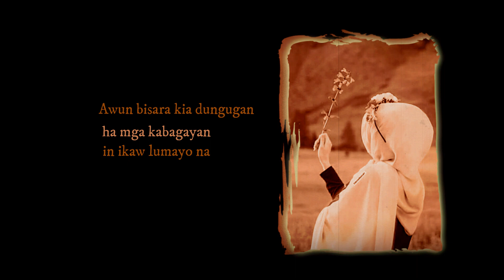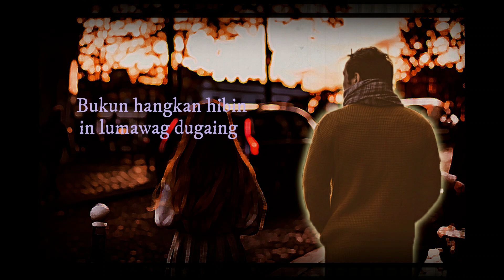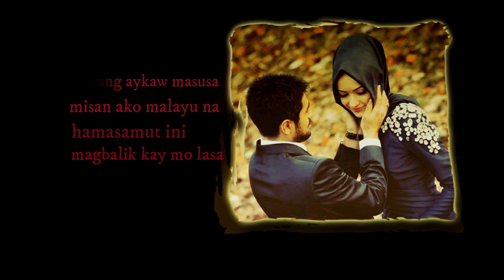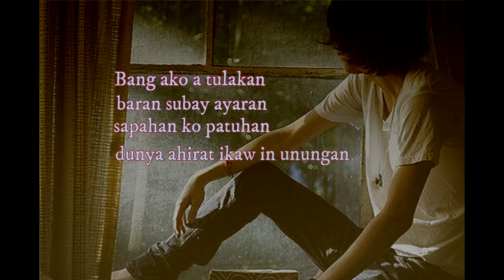balikun in paglasa (lyrics)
tausug song by ali and yay, tausug, malayo songs,